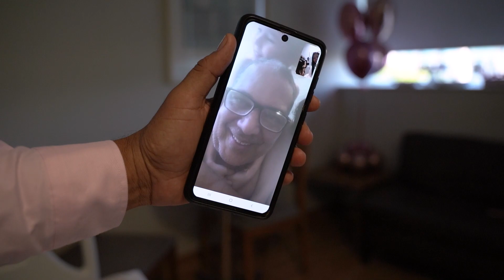Parto da Melinda